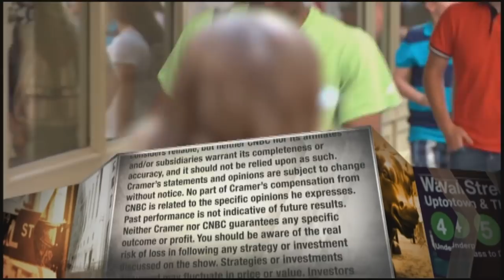Jim Cramer reacts to Janet Yellen Treasury confirmation testimony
"When I hear Yellen talking about 'big,' it makes me feel like the bulls have a home field advantage with Yellen at the helm," the "Mad Money" host said.

CNBC’s Jim Cramer on Tuesday suggested bullish investors will have a leg up under the Biden administration.

Reacting to comments Janet Yellen, President-elect Joe Biden’s Treasury secretary nominee, provided senators during her confirmation hearing earlier that day, Cramer welcomed her focus on addressing the U.S. job market.

“Over and over again, she made the case for a full-employment agenda to help people who don’t have jobs and need to put food on the table. That means Yellen wants to spend a lot of money,” the “Mad Money” host said.

Yellen, who served as Federal Reserve chair from 2014 to 2018, told lawmakers that she would prioritize, if confirmed for the post, American workers and rejuvenating the workforce in the country. Biden, whose presidency will start Wednesday, has proposed a new $1.9 trillion stimulus plan to give the economy a boost as the U.S. continues to battle through the coronavirus pandemic.

The spending would be “fabulous for the stock market,” Cramer said.

The unemployment rate is 6.7%, down from more than 14% in the middle of widespread lockdowns, but roughly flat since summer, according to the Labor Department.

“Right now, short-term, I feel that we can afford what it takes to get the economy back on its feet to get us through the pandemic and to relieve the burdens that it’s placing on households and small businesses,” Yellen said in the hearing.

If Yellen is appointed to head Treasury with Jerome Powell remaining at the head of the Federal Reserve, Cramer said the combo could be a one-two-punch for low interest rates and generous government spending in the coming years.

“When I hear Yellen talking about ‘big,’ it makes me feel like the bulls have a home field advantage with Yellen at the helm,” he said.

Cramer’s comments come after the stock market reversed course after posting losses last week. The Dow Jones gained 116 points, or 0.4%, to close at 30,930.52. The S&P 500 moved 0.8% to 3,798.91 and the Nasdaq Composite rallied 1.5% to 13,197.18.

He added that he thinks Yellen would be a positive for globalization, including for companies like Apple, while taking a less hostile approach to China than the Trump administration. Apple shares rose 0.54% to close at $127.83 during the session.

With the tech-heavy Nasdaq index running hard Tuesday, the so-called FAANG stocks all moved higher during the session.

Facebook was the biggest gainer of the group, with shares surging nearly 4% to $261.10. Google-parent Alphabet was behind the social media company with a 3.3% gain on the market. Netflix gained 0.8%, who posted strong subscriber growth in its quarterly report, but the stock jumped double digits in the aftermarket after the company posted strong subscriber growth numbers last quarter.

Amazon shares moved 0.5% higher to $3,120.76.

“The way we view FAANG is really incorrect. They’re portrayed as stocks you buy when the economy locks down and sell when the economy reopens,” Cramer said. “While they do just fine during lockdown, they also do just fine when we reopen, and that’s what people seem to realize today.”